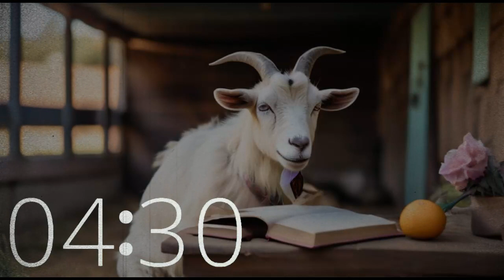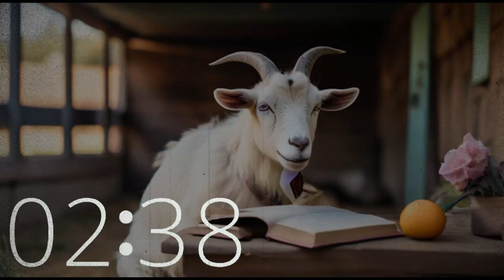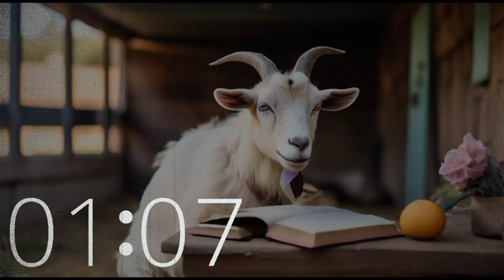This Kid Loves to Read: 50 Minute Lofi Music Timer for Chill Studying, Reading, Focus, Creativity 📚🐐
Join us and a reading kid a cozy California barn for International Children's Book Day! Immerse yourself in 50 minutes of laidback lofi music, perfect for relaxation, productivity, and study sessions. Let the soothing tunes set the tone for your creative endeavors as you unwind and dive into your favorite books.
Explore Techtonic Grooves' world of California-style lofi beats, where productivity meets creativity. From Silicon Valley to the tranquil barnyard, our music inspires success in all your endeavors.